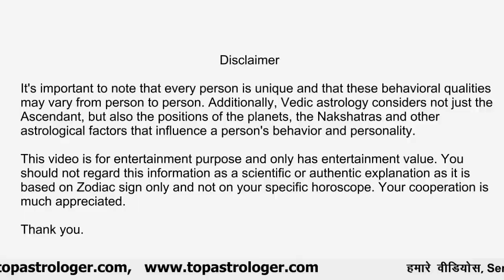Important Behavioral Qualities of CAPRICORN Ascendant People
मकर लग्न वालों के महत्वपूर्ण स्वाभाविक गुण Important Behavioral Qualities of CAPRICORN Ascendant People
Time Stamp
0:00 Introduction
0:42 Important Behavioral Qualities of CAPRICORN
3:03 About Our Online Video Courses
3:46 Important Behavioral Qualities of CAPRICORN Contd……
4:18 Conclusion

3. Content: The author has been reading many books, listening to various lectures, videos and attending a few workshops. Therefore, the concept is in the public domain but the language is of the writer himself. Hence any similarity of any kind is purely coincidental and unintended.